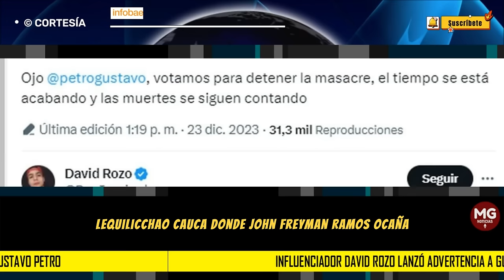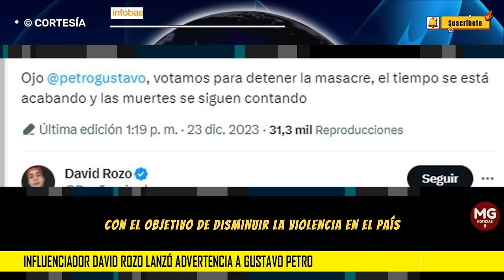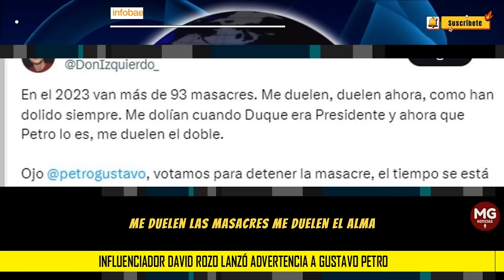⚠️ INFLUENCIADOR DAVID ROZO ENVIÓ DURA ADVERTENCIA A GUSTAVO PETRO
Por su parte, en redes sociales cuestionaron al influenciador David Rozo por “esperar” a declarar algo sobre las masacres ocurridas durante el Gobierno de Petro, cuando ya se han documentado más de 90.
INFOBAE